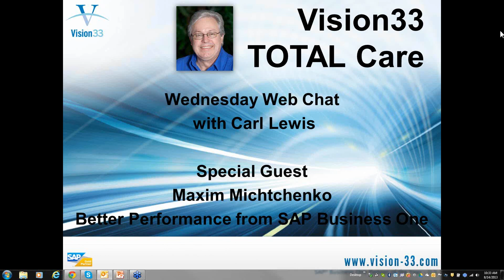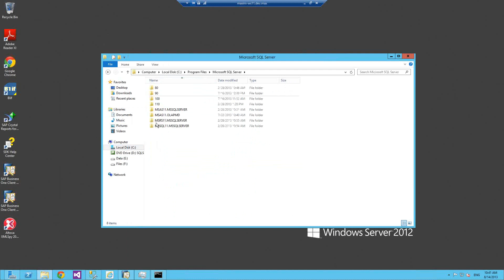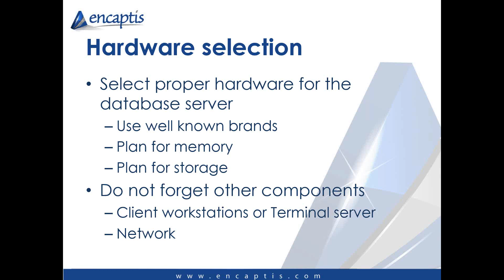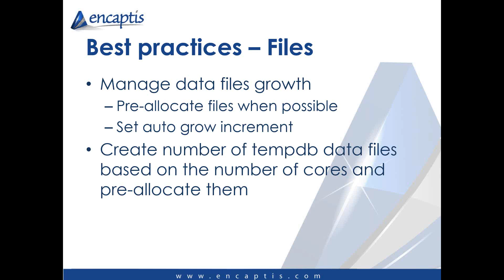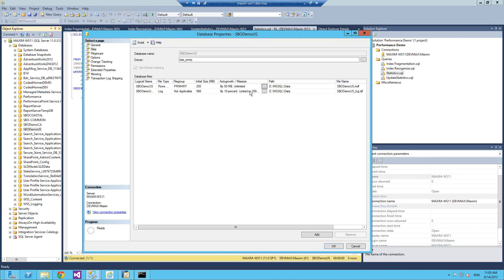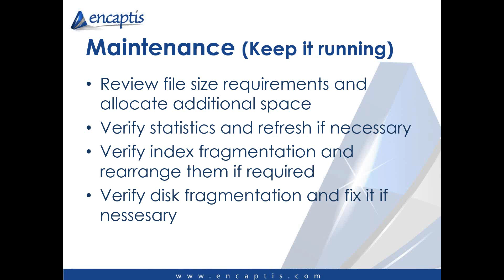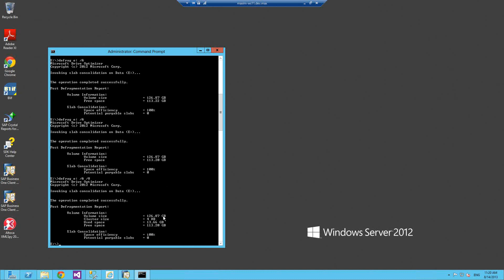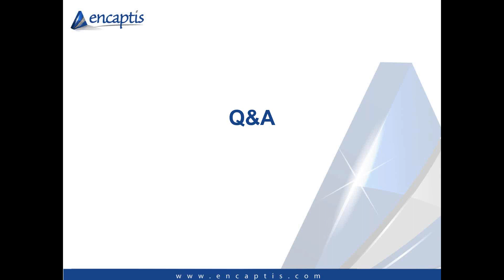Improving SAP Business One Performance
Improving SAP Business One Performance August 14th 2013

With Special Guest Maxim Michtchenko.

If you want to view the rest of the video, and many other SAP Business One tutorials, please join our Customer Resource